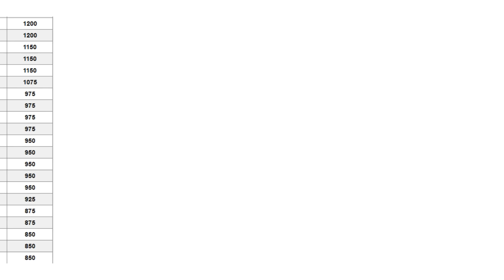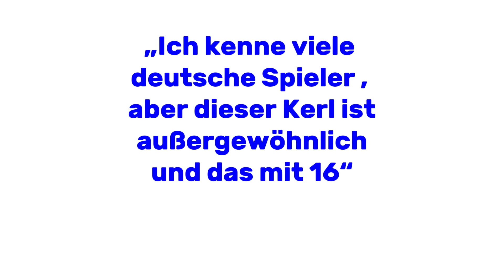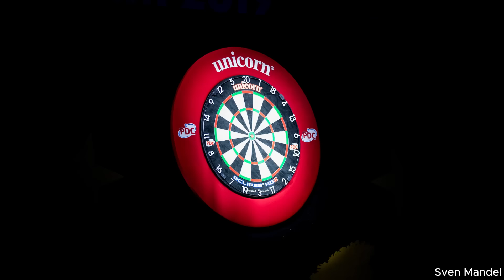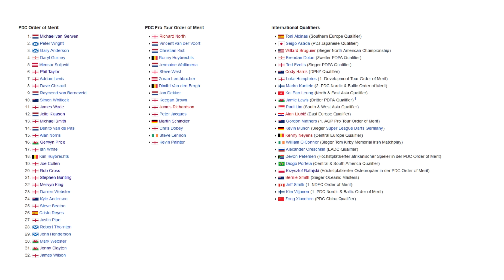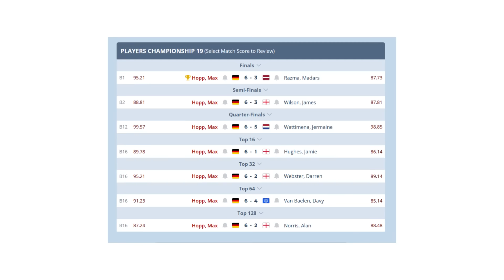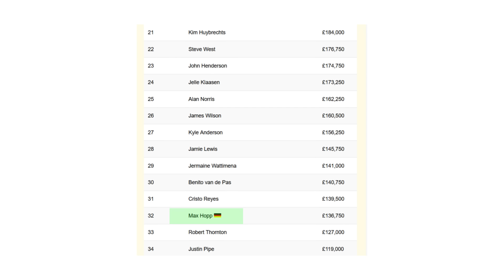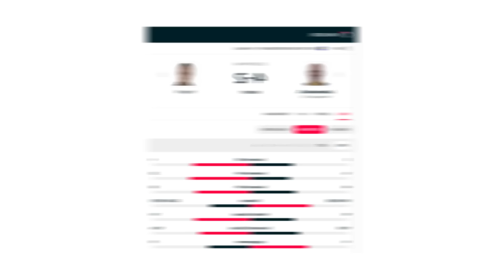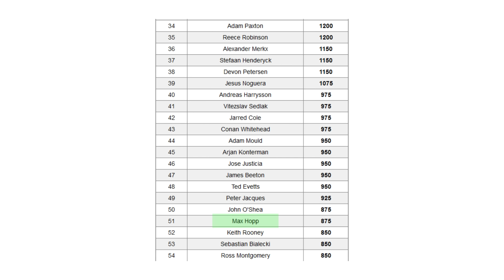From child miracle to hate figure: the tragic story of Max Hopp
This is the story about the German dart player without whom darts would never have become so popular in Germany!